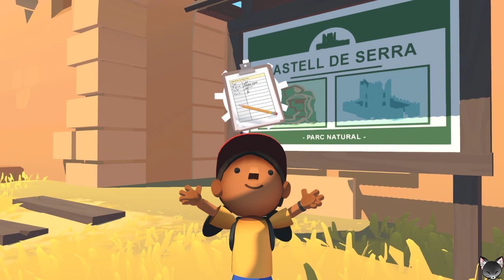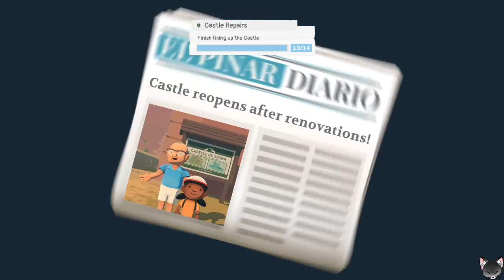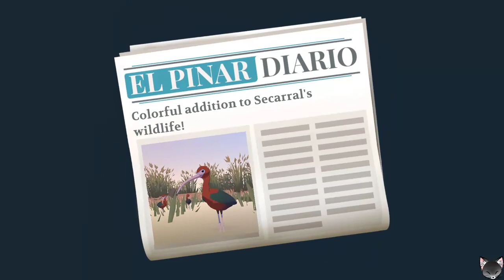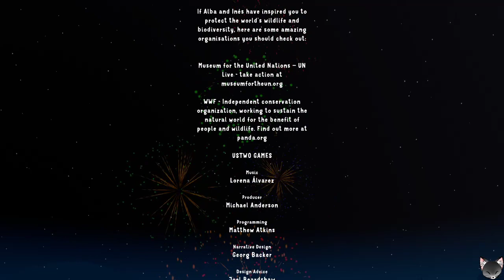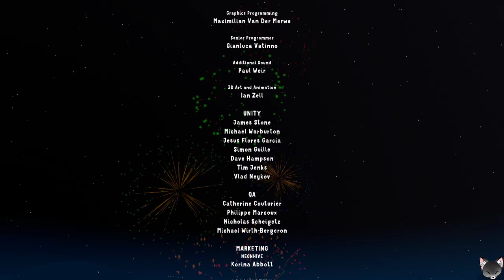Alba - A Wild Life Adventure - PICTURE ALL THE ANIMALS!